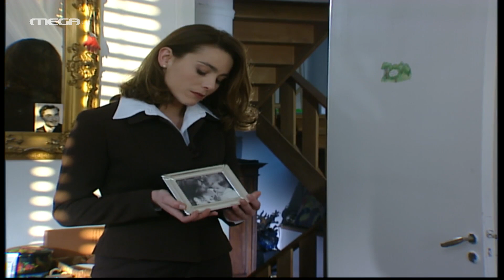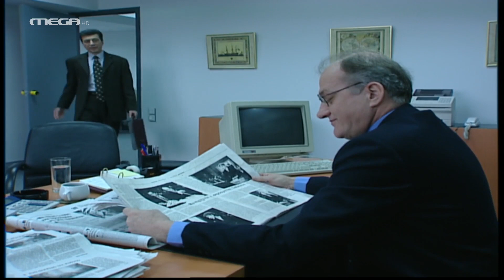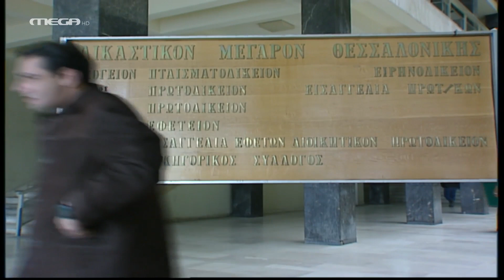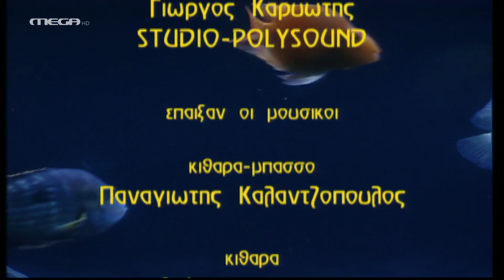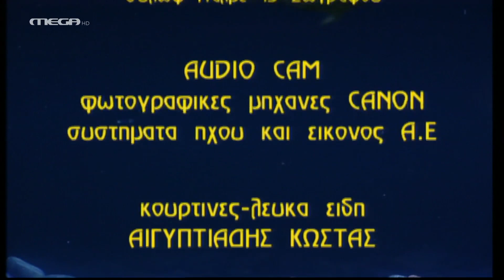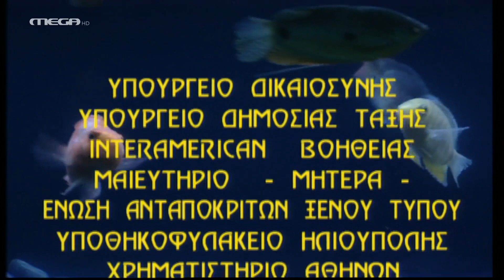Προδοσία - Επεισόδιο 7 HD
Ο Κώστας μαθαίνει ότι ο πατέρας του Παύλου έχει κάνει κάποια υπεξαίρεση και αποφασίζει να εκβιάσει τον Παύλο. Η Όλγα συγκρούεται με την αδελφή της επειδή υπερασπίζεται τον Κώστα, ενώ η Μαρίνα και ο Γιώργος αποφασίζουν να ζήσουν μαζί. Στο μεταξύ, η δίκη προχωρεί με την εξέταση της Όλγας από τον Παύλο και στη συνέχεια από τον Καλτέζο. Ο τελευταίος προσπαθεί να αποδείξει στο δικαστήριο ότι η Όλγα δεν θυμάται τι συνέβη, επειδή η ιστορία του παιδιού έχει διαταράξει την ψυχική της ισορροπία… Ο Παύλος αναγκάζεται να πει ψέματα στην Όλγα και να φύγει για τη Θεσσαλονίκη προκειμένου να προστατέψει τον πατέρα του. Η Όλγα συνειδητοποιεί τα αισθήματά της γι’ αυτόν και αποφασίζει να πάει να τον βρει…

ΣΥΝΤΕΛΕΣΤΕΣ
Πρωταγωνιστούν: Όλια Λαζαρίδου (Όλγα), Γιάννης Φέρτης (Κώστας), Αντώνης Καφετζόπουλος (Παύλος), Ανδρέας Ζησιμάτος (Δικαστής, πατέρας Όλγας), Λήδα Ματσάγγου (Μαρία, αδερφή Όλγας), Γιώτα Φέστα (Μαρίνα), Γιώργος Κοτανίδης (Βασίλης), Νάντια Δεληγιάννη (Αγγελική), Ειρήνη Κουμαριανού (Αντιγόνη), Κάκια Παναγιώτου (Ιωάννα), Ανδρέας Νάτσιος (Γιώργος)

Σενάριο: Κατερίνα Μαρινάκη
Σκηνοθεσία: Νίκος Κουτελιδάκης
Παραγωγή: "Ε"